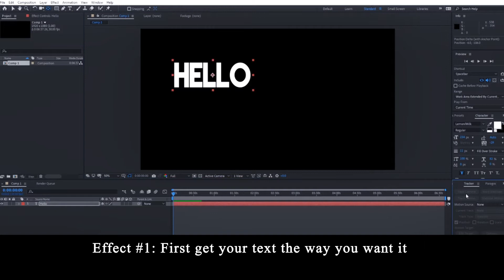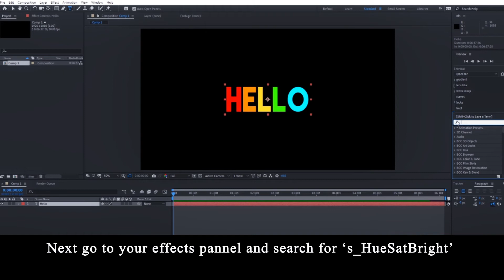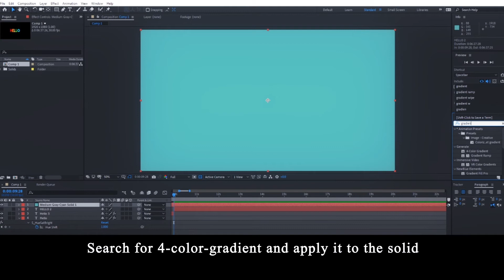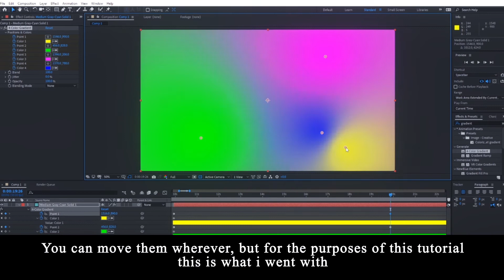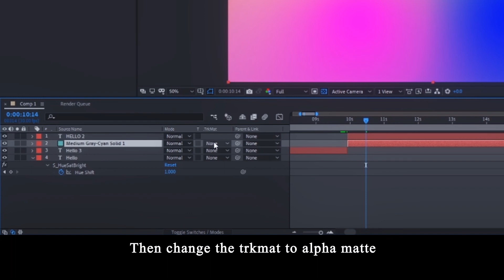3 Rainbow Text Effects || After Effects [Tutorial]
In this tutorial I teach you how to make three different rainbow text effects! These are all fairly simple but make really cool effects! I hope it helps! ~

0:00 - Intro
0:14 - Effect 1 (Sapphire required)
1:54 - Effect 2 (Sapphire required)
2:40 - Effect 3 (No plugins)

💕 Support me! 💕